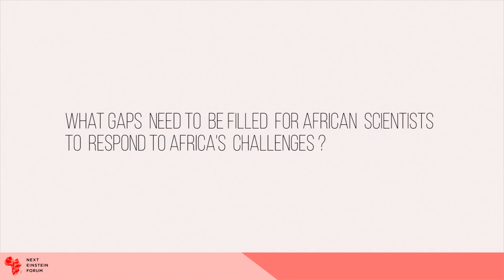Halimatou Hima, NEF Ambassador to Niger